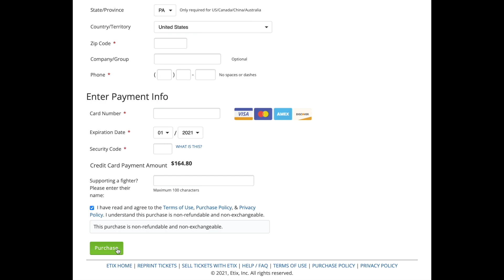Buy tickets using our new digital Seating Chart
Watch this quick tutorial to see how to purchase tickets using our new digital seating chart.